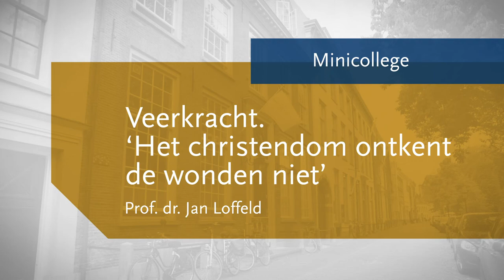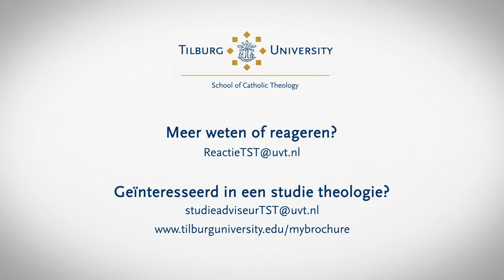Mini-college deel 2 (2021) in de reeks van de Tilburg School of Catholic Theology Tilburg University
Het tweede mini-college in de reeks van de Tilburg School of Catholic Theology. Het college wordt verzorgd door prof. dr. Jan Loffeld.
De kerk heeft een boodschap van hoop. De gekruisigde Christus is dan een paradox. Het lijden heeft niet het laatste woord maar zal op een heilzame wijze veranderd worden. Het leven is niet perfect, hoeft dat ook niet te zijn. God is bij lijden heilzaam nabij.
Als je geïnteresseerd bent, en Duits verstaat, kan je klikken op deze link naar een radioprogramma met onder meer Jan Loffeld. Thema ‘wonden’. (het gaat om de uitzending van 7 maart, 14.05 uur Wunden und ihre spirituelle Bedeutung).